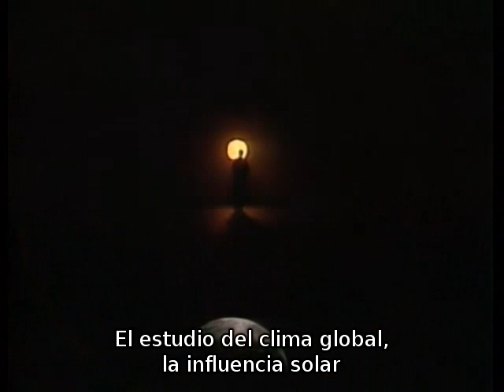Carl Sagan sobre el calentamiento global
Carl Sagan sobre el efecto invernadero y el calentamiento global. Fragmentos del episodio 4 de la serie Cosmos (1980) y de Cosmos Updated (1990), subtitulados en español.